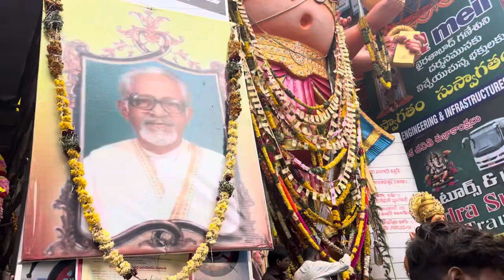Khairatabad Ganesh 2023